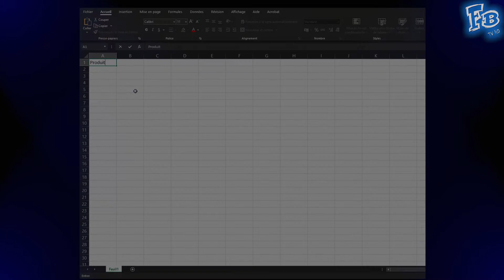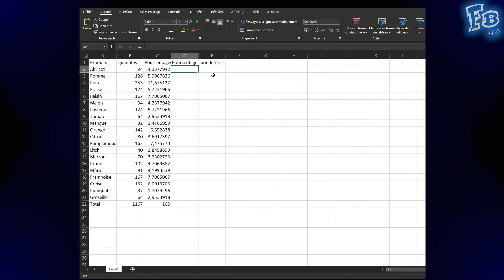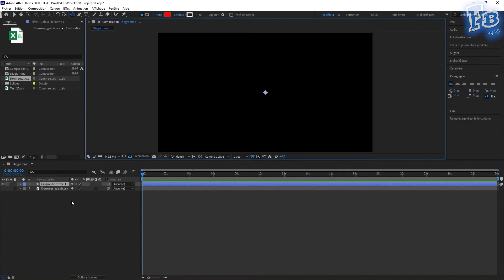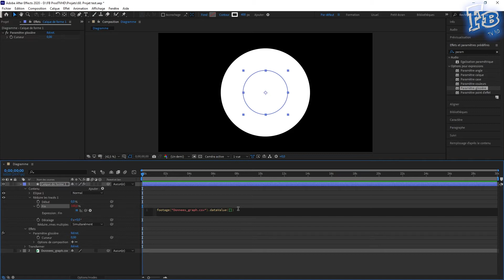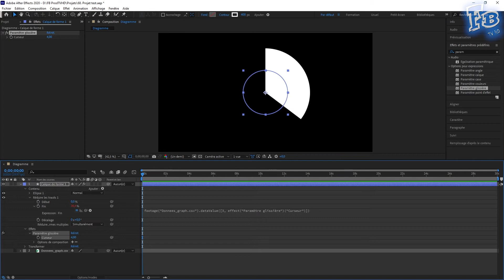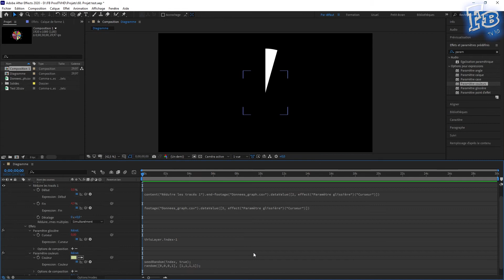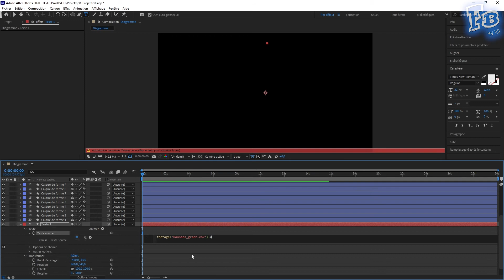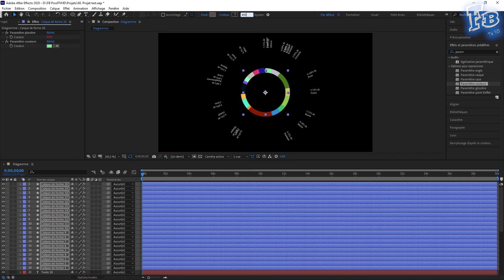Faire un GRAPHIQUE DYNAMIQUE AUTOMATIQUEMENT dans AFTER EFFECTS à partir d'une FEUILLE DE CALCUL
Dans cette vidéo, voyons comment créer un graphique dynamique et modulable dans After Effects à partir d'une feuille de calcul.

00:00 • Intro
00:31 • Modification et architecture de la feuille de calcul
01:31 • Architecture fichier CSV
02:09 • Création du diagramme sur After Effects
06:25 • Texte sur le diagramme sur After Effects
07:13 • Dernières informations